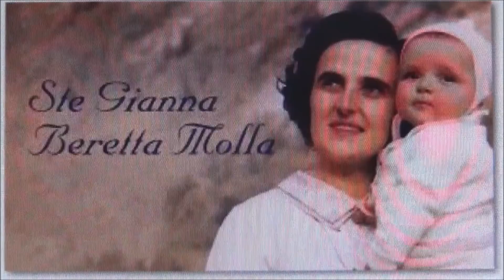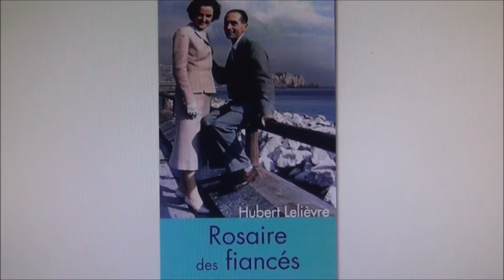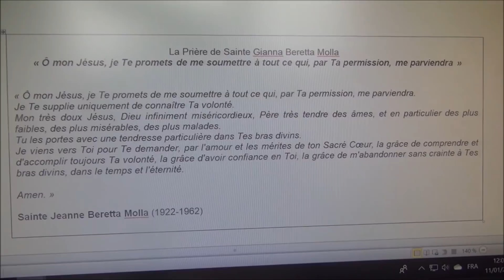La vie de sainte Jeanne Beretta Molla, patronne des femmes enceintes et des enfants à naître (+1962)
ou sur ce compte en France :
BIC CMCIFR2A

Comment sa vie, donnée pour Jésus à son mari et à ses enfants, aboutit à son sacrifice volontaire pour sa petite dernière, Jeanne-Emmanuelle, dont elle est enceinte alors qu’elle développe un cancer.
Son sacrifice est donné comme signe à l’humanité en 1962 au moment où l’idéologie humaniste athée s’apprête à conduire des centaines de millions d’enfant à la mort par IVG.